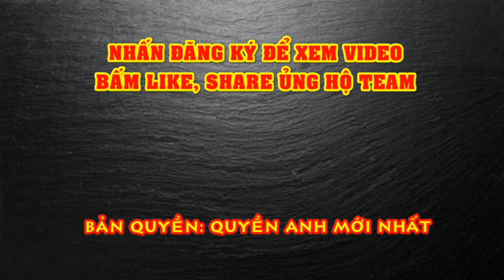Terence Crawford KẾT LIỄU Siêu Đối Thủ Chỉ Trong 4 Hiệp - Quyền Anh Mới Nhất Hôm Nay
Trong trận đấu mới đây, Terence Crawford đã chứng tỏ vì sao tên mình luôn được mọi người nhắc đến trên khắp thế giới. Nhà vô địch người Mỹ đã “kết liễu” Kell Brook một cách ấn tượng ở hiệp đấu thứ 4.
Tay đấm 33 tuổi phải mất một vài hiệp đấu để mọi thứ đi theo quỹ đạo của mình, nhưng Brook đã gần như ngay lập tức gặp vấn đề khi Crawford làm được như vậy. Võ sĩ sinh ra tại Sheffield – người đã mất đi một phần sức mạnh sau việc giảm cân từ dưới trung xuống bán trung – phải sớm lùi sát góc đài vì choáng váng và không thể phục hồi sau hàng loạt pha ra đòn chuẩn xác từ nhà vô địch WBO. Trận đấu nhanh chóng kết thúc, và một lần nữa “Bud” (Biệt danh của Crawford) đã để đôi tay mình tự lên tiếng trên võ đài.
Với chiến thắng knockout kỹ thuật này, Crawford đã bảo vệ thành công danh hiệu WBO hạng bán trung, đồng thời tiếp tục duy trì thành tích bất bại qua 37 trận đấu (37-0, 28 KOs). Nhà cựu vô địch Brook được trọng tài Tony Weeks “giải cứu” khi đối thủ người Mỹ tính lao vào tấn công tiếp.
Brook (39-3, 27 KOs) đã dẫn điểm trước khi bước vào hiệp 4, nhưng Crawford nhanh chóng chấm dứt hy vọng giành thắng lợi của anh bằng những cú đấm đầy uy lực. Lúc này, nhà vô địch sinh ra tại Omaha đang có được 8 trận thắng knockout liên tiếp, tính từ thời điểm 2016.
“Kell rất tài năng. Anh ta đến và cố gắng giành đai vô địch của tôi. Anh ta vẫn rất phong độ dù đã giảm cân. Không có lời bào chữa nào về kết quả đó cả, Kell đã thắng liền 3 trận trước cuộc so găng này.” – WBN dẫn lời phát biểu của Crawford.
Người đứng đầu tập đoàn Top Rank là Bob Arum cũng chia sẻ: “Terence Crawford một lần nữa đã chứng tỏ rằng, tại sao anh ta là tay đấm giỏi nhất thế giới ở hạng bán trung. Đó là một màn trình diễn áp đảo trước một đối thủ giỏi như Kell Brook. Terence được xếp đầu bảng, giống như những võ sĩ vĩ đại mà tôi từng làm đại diện ở hạng cân này.”
Được đánh giá rất cao xét trên tất cả các hạng cân, giờ đây Crawford đang hướng đến trận đại chiến với một trong những tên tuổi lớn nhất ở mức 147 pound (67 kg). Trưởng thành từ những trận đấu đỉnh cao của hạng nhẹ và siêu nhẹ, lúc này nhà vô địch 33 tuổi đang là mối hiểm họa với bất cứ tay đấm hàng đầu nào của hạng bán trung.
Errol Spence, Manny Pacquiao hay Keith Thurman có thể là mục tiêu tiếp theo của Crawford. Đây đều là những thử thách lớn hơn so với một Brook đã phai mờ. Những hoạt động bên ngoài võ đài đã ảnh hưởng rất lớn đến Brook trong vài năm nay. Giải nghệ có lẽ là lựa chọn tốt nhất dành cho võ sĩ đến từ Sheffield, nhất là sau trận thua vừa rồi.